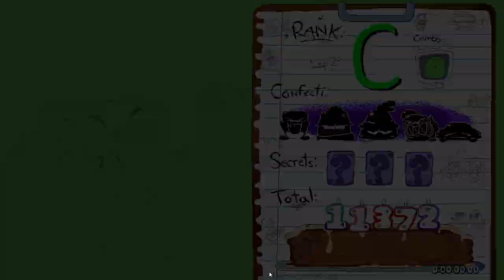Mt. Fudgetop and Sucrose Snowstorm as PIZZANO in Sugary Spire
P Rank Build